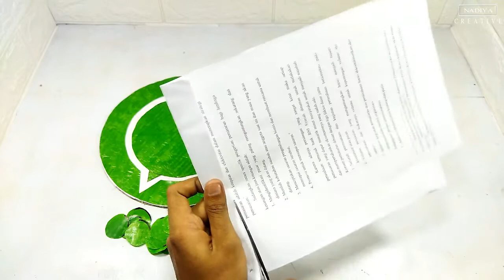Cara Membuat Jam Dinding dari Kardus bekas | clock from cardboard | Easy crafts | DIY Wall clock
jam dinding dari kardus bekas,diy jam dinding,clock from cardboard,Easy crafts,DIY Wall clock,wall decoration,cara buat jam dinding aesthetic,